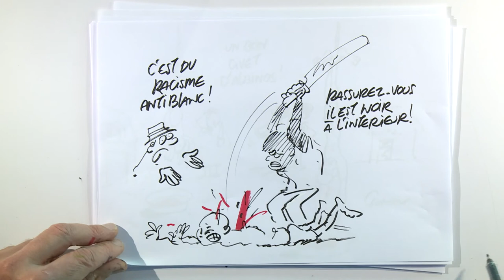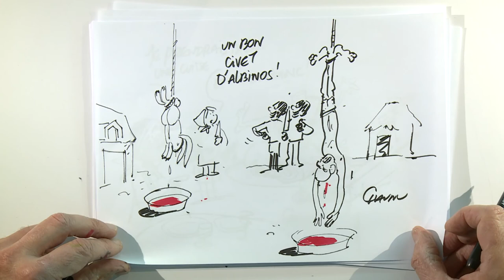📢 Plaidoirie de Juliette Mazet 📢 | "QUAND LA GÉNÉTIQUE TOURNE AU TRAGIQUE"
Juliette Mazet : "Quand la génétique tourne au tragique"